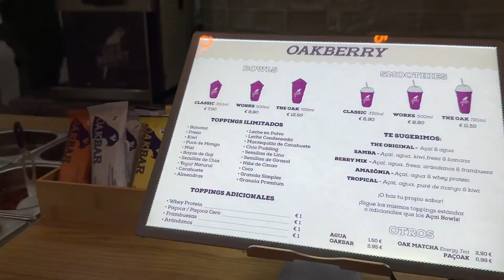🎄VLOGMAS día 10 🎅🏼 açaí bowl, concierto y nueva colección de h&m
🎄BIENVENIDOS al vlogmas día 10🎅🏼